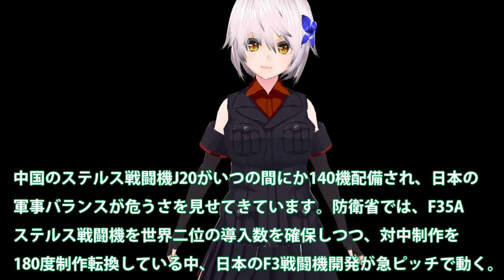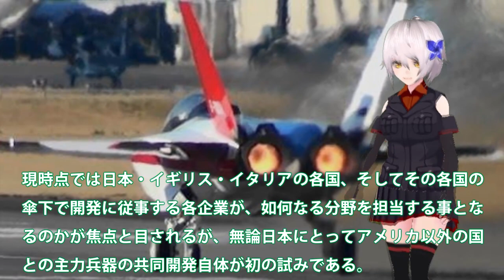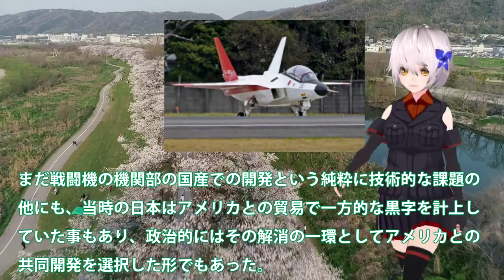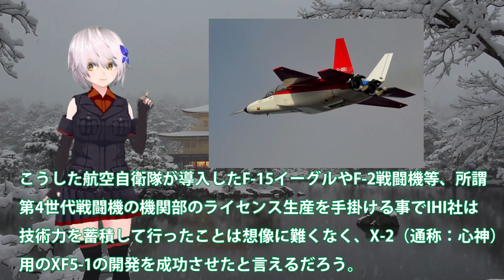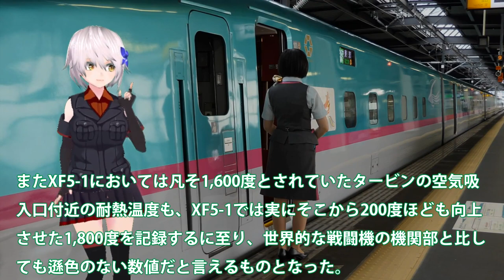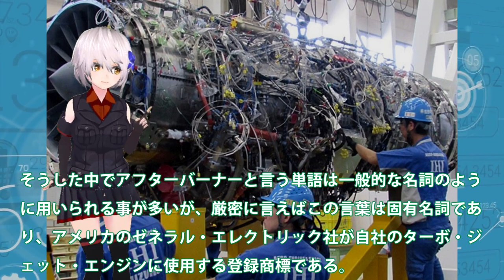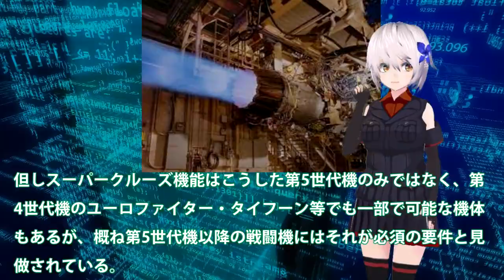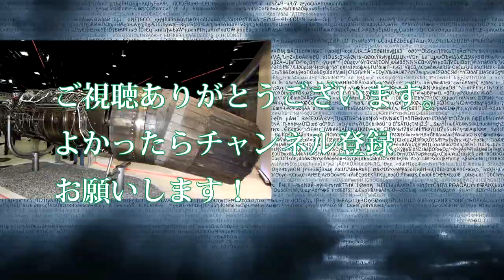【軍事解説】F3戦闘機搭載予できないXF9マジでヤバい性能とは！XF9エンジンはX2量産機を制作検討中ではなかった？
関連動画
【ゆっくり解説・軍事News】IHI社製XF9を英国やはり取りに来ロールスロイス社が主導権XF9エンジンは世界一の数値を超えた？

引用・転載「出典：海上自衛隊ホームページ」
引用・転載「出典：航空自衛隊ホームページ」
引用・転載「出典：陸上自衛隊ホームページ」

IHI社次期戦闘機「F-3」のXF9エンジンが凄すぎる！出力20トン超え！まさかの双発エンジン？
IHI社製XF9を英国やはり取りに来たか！XF9エンジンは世界一の数値を超えた？ロールスロイス社が主導権を握るのか・・・
IHI次期XF-9エンジンが凄すぎる！まさかの出力20トン超えで双発エンジンへ！？総集編